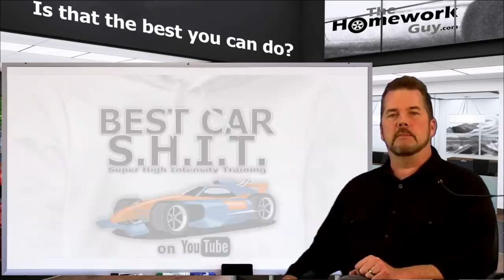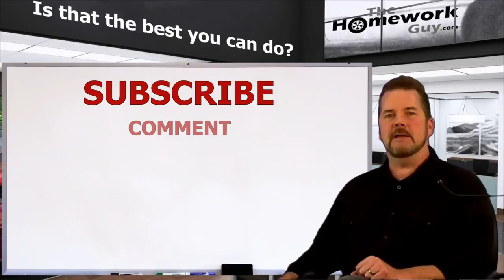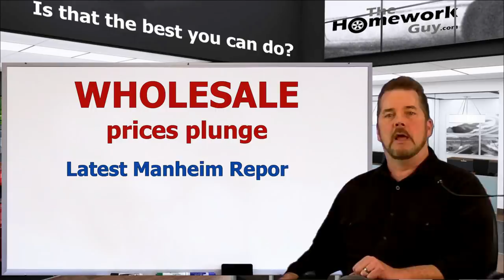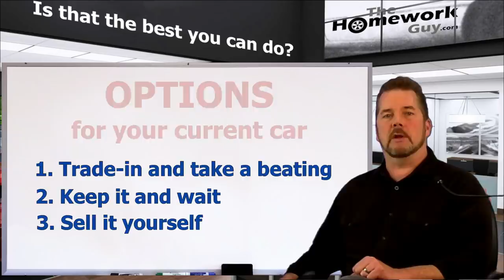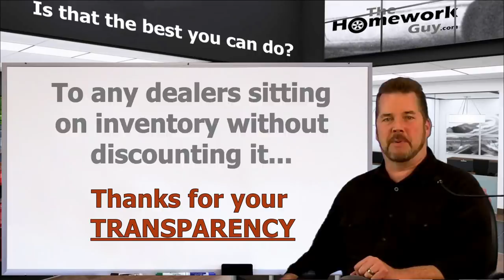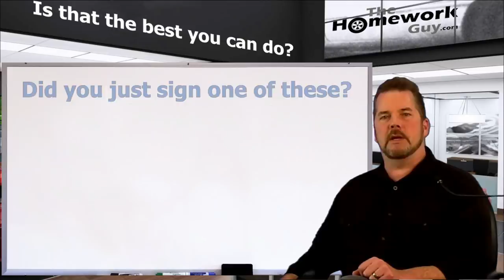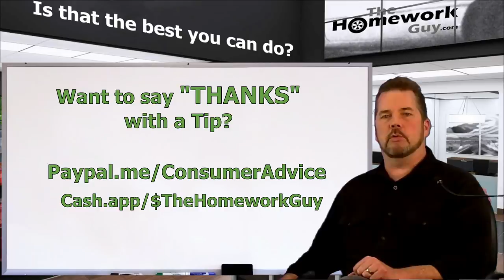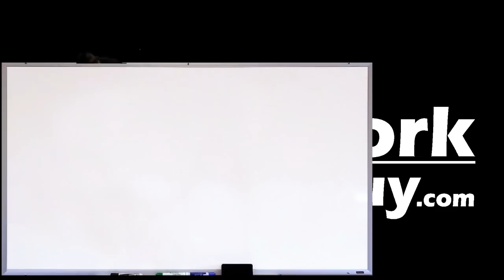CAR PRICES: Part 2 - AUTO RECESSION, 0% Financing - Auto Expert: The Homework Guy, Kevin Hunter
CAR PRICES PART 2 - THE AUTO RECESSION OF 2020.

A CAR DEALER WANTS TO:
1. SELL every car for the Highest Possible Price.
3. LOAD every Car Deal full of Fees and Finance Products.
4. OFFER Lowball numbers on every Trade Vehicle.

THE HOMEWORK GUY TEAM (THG) HELPS CAR BUYERS TO:
1. BUY a Car from Dealers or Private Party Sellers at the Lowest Price.
2. PAY Cash or Finance with their own Bank or Credit Union.
3. DECLINE Dealer Fees and Finance Products.
4. TRADE / SELL their current vehicle for the Best Value.

1. What you need to know before buying a car.
2. Information you need when buying a car at a dealership.
3. Benefits of Buying a Car from a Dealership or Private Party.
4. How to Buy and Sell Cars
5. Learn the process of buying a car from start to finish
6. Questions to ask at a Dealership
7. Car buying tips and tricks from the experts
8. How to Buy a Car with Cash
9. How to Pay for a Car with Cash.
10. Using Carmax, Edmunds, TrueCar, Autolist, or Kelley Blue Book.
11. Buying a Car out of state.
12. Taking Control of the Car Buying Process.
13. What to do if Scammed.
14. Illegal things Car Dealers can do.
15. Understanding Dealer Financing Tricks
16. How to Avoid Dealer Scams.
17. Reactions to Sales Training by Car Trainers.